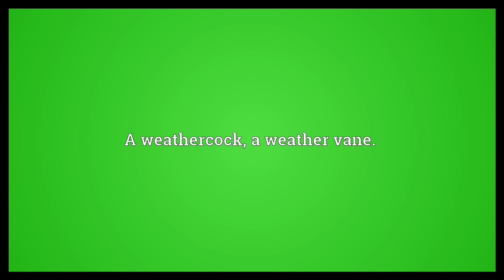Fane Meaning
Video shows what fane means. A weathercock, a weather vane..  Fane Meaning. How to pronounce, definition audio dictionary. How to say fane. Powered by MaryTTS, Wiktionary